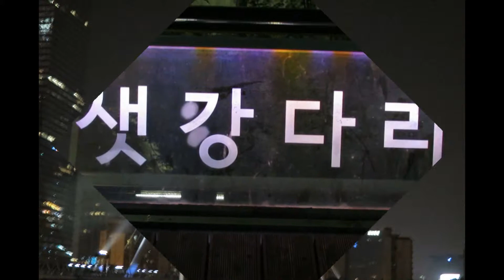가수 향 기 - 금쪽같은 내 사랑